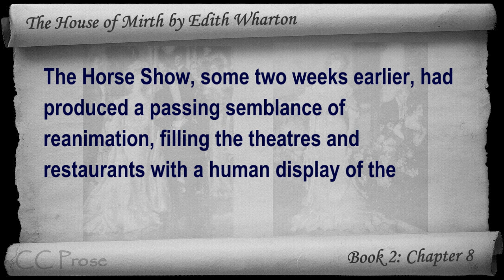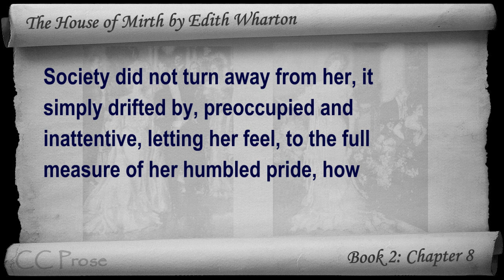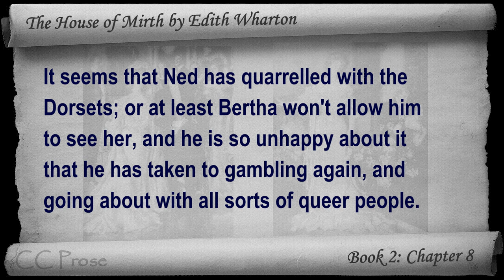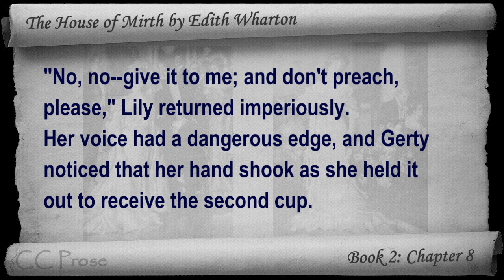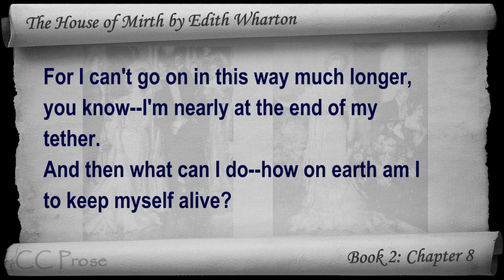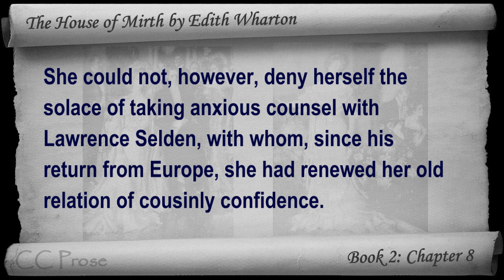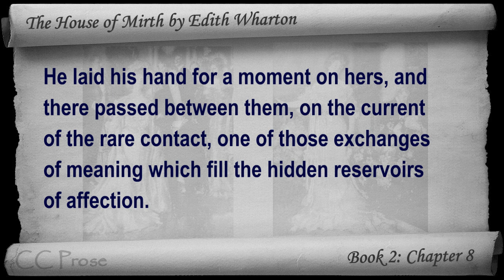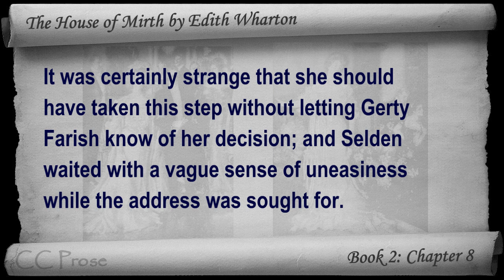Book 2 - Chapter 08 - The House of Mirth by Edith Wharton